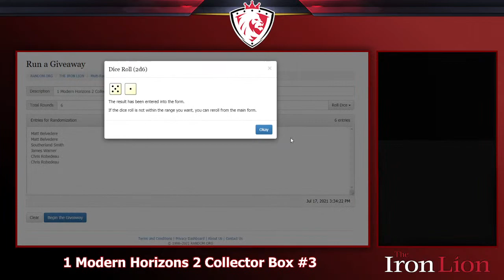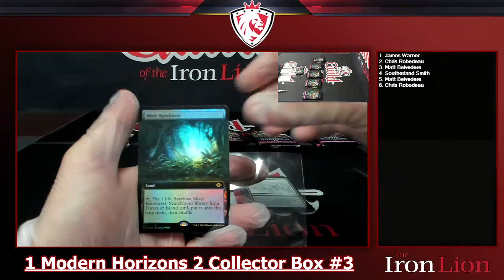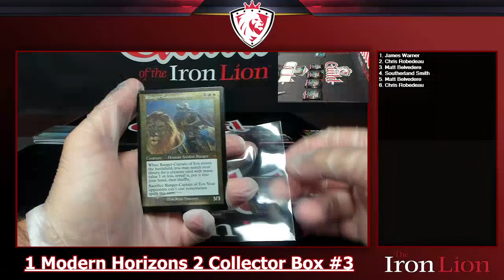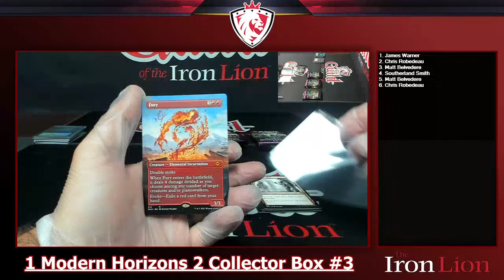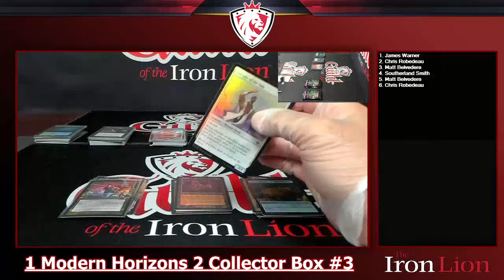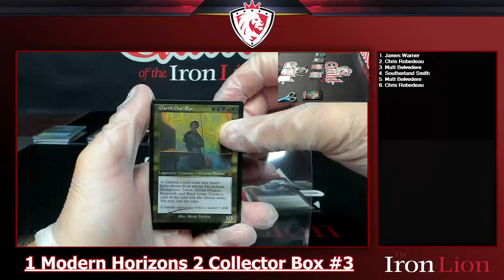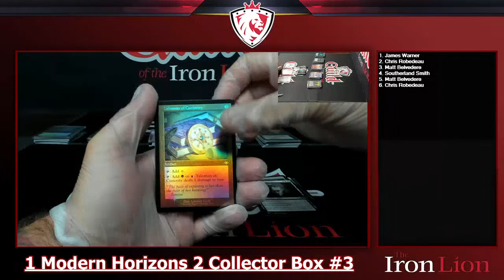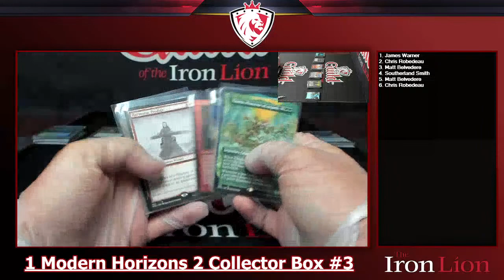1 Modern Horizons 2 Collector Box #3